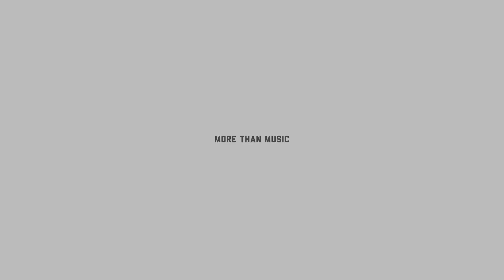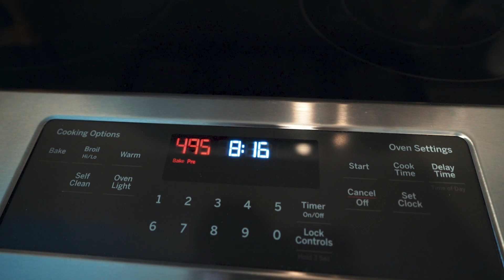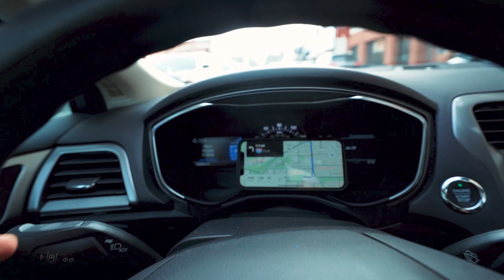One of the coolest things ive EVER seen